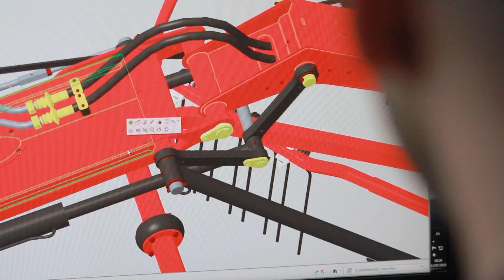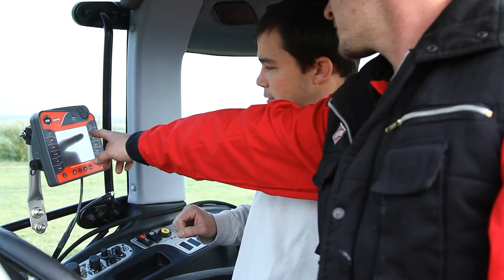KUHN: Expertise at the service of farming | 2024 | KUHN GROUP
“We are passionate people engineering trusted machinery solutions to feed a growing world population, while preserving nature.”

Who we are:
With almost 200 years of rich history, KUHN is a global pioneer in innovation. From humble beginnings, we’ve grown into a worldwide presence, shaping the future of agriculture and machinery. Our commitment to serving agriculture with quality products, parts, and service remains unwavering. As a leader in agricultural machinery, we offer the best products to farmers every day and all over the world. With less arable land, less energy, and less water, we face the challenge of producing more food for a constantly growing population. Agriculture has already succeeded in feeding a population that has multiplied by six in the past 200 years. Now, with you, we are ready to face this new challenge.

KUHN Group is dedicated to finding innovative and sustainable agricultural solutions that allow our customers to achieve higher productivity with fewer resources. We currently holds nearly 2000 patents worldwide, which highlight our ambitious efforts in innovation.

Our commitment to developing best-in-class products drives us to incorporate cutting-edge technologies such as advanced electronics, automation, robotics, smart sensing, data management, and connected digital solutions.